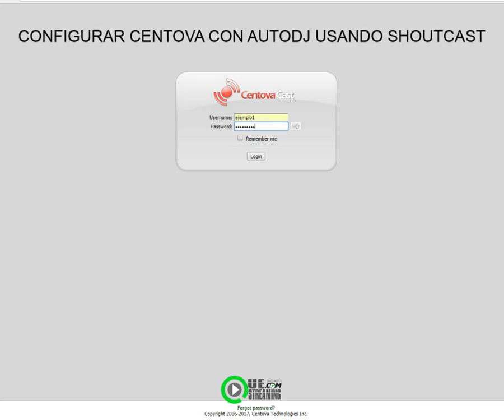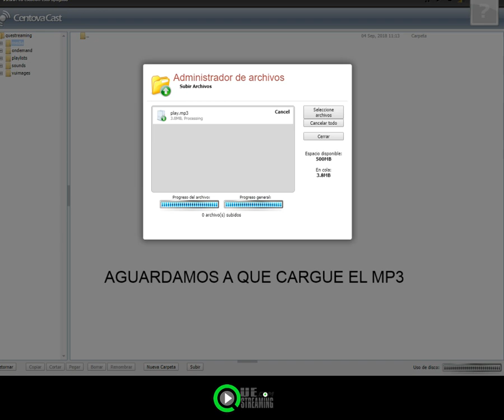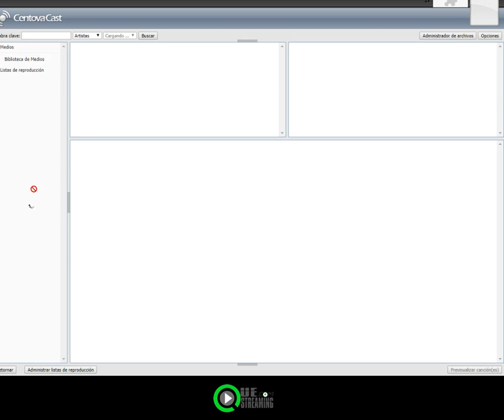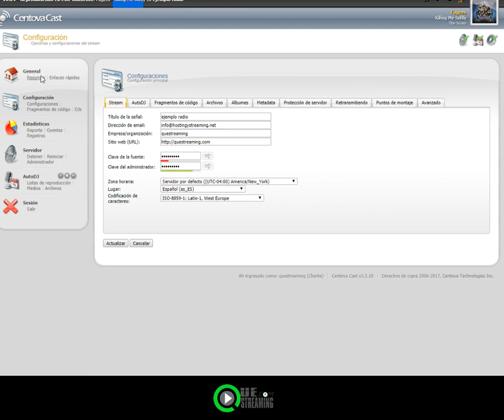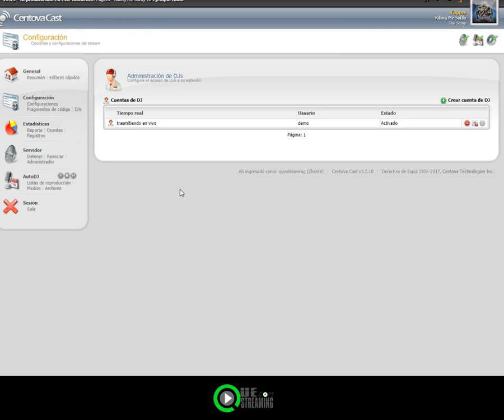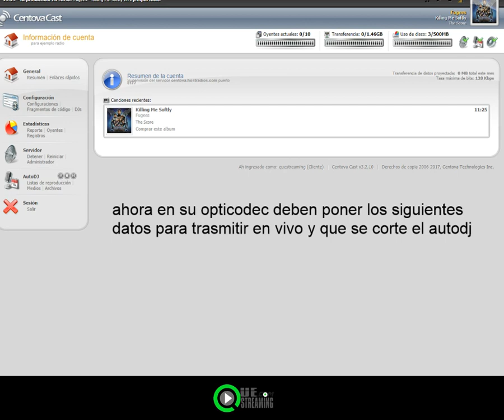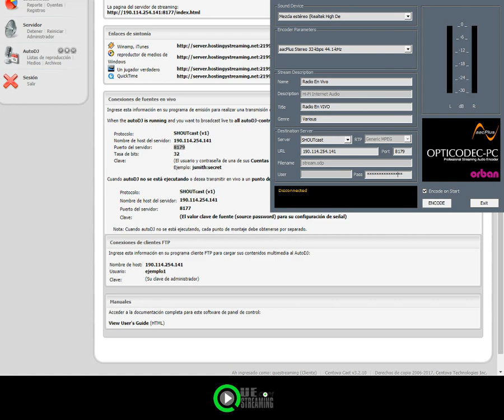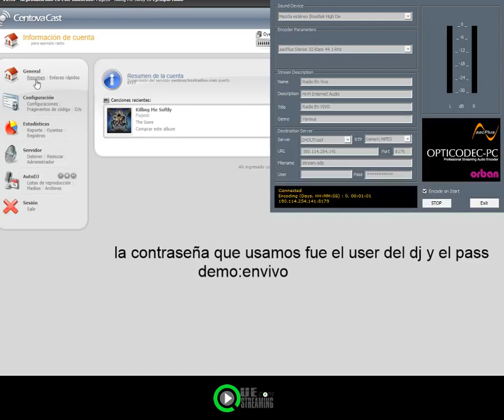Configurar AutoDj y Señal en vivo en Centova con Shoutcast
En este video te mostramos como configurar Centova para trasmitir en vivo con Opticodec  y autodj de manera automática .